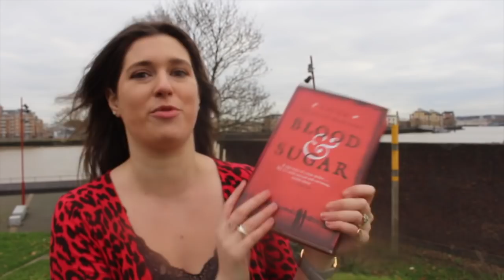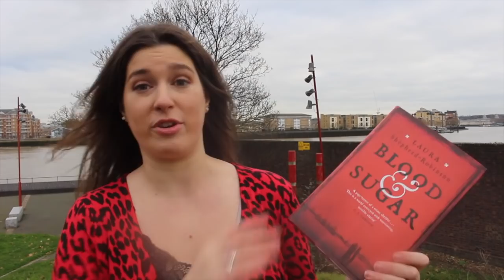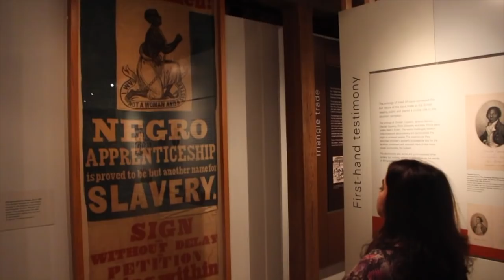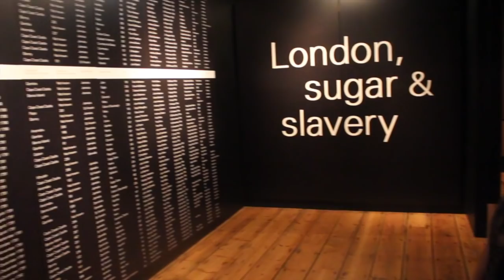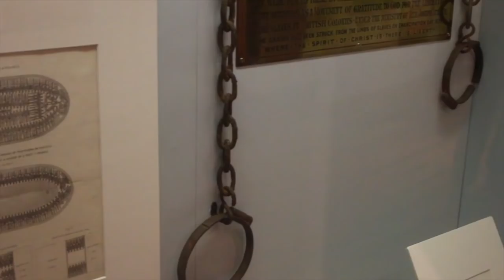The Dark History of East London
How much do you know about the dark history of East London? From the Deptford dockyards which formed a key part of the British slave trade, to the Whitechapel lanes once stalked by Jack the Ripper, there's a VERY dark side to London's history . . . In this video, we're determined to uncover the truth.